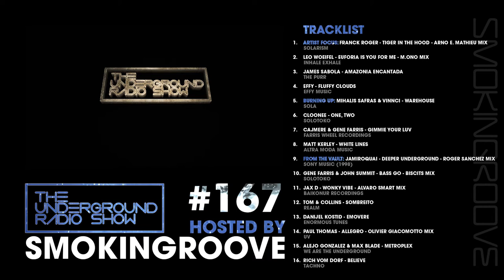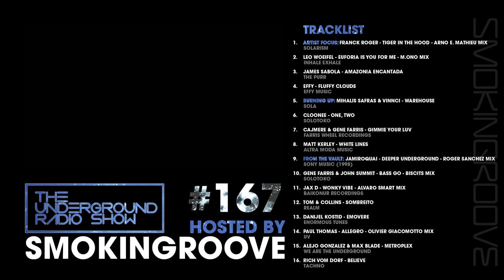The Underground Radio Show #167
Radio Show 167 Tracklisting

Artist Focus: Franck Roger - Tiger in the hood - Arno E. Mathieu mix - Solarism

Leo Woeifel - Euforia is you for me - M.ono mix - Inhale exhale
James Sabola - Amazonia Encantada - The purr
Effy - Fluffy clouds - Effy music

Burning Up: Mihalis Safras & Vinnci - Warehouse - Sola
Cloonee - One, two - Solotoko
Cajmere & Gene Farris - Gimmie your luv - Farris wheel recordings
Matt Kerley - White lines - Altra moda music

From The Vault: Jamiroquai - Deeper Underground - Roger Sanchez mix - Sony music (1998)

Gene Farris & John Summit - Bass go - Biscits mix - Solotoko
Jax D - Wonky vibe - Alvaro smart mix - Baikonur recordings
Tom & Collins - Sombreito - Realm

Danijel Kostid - Emovere - Enormous tunes
Paul Thomas - Allegro - Olivier Giacomotto mix - UV
Alejo Gonzalez & Max Blade - Metroplex - We are the underground
Rich Vom Dorf - Believe - Tachno

CAMERA EQUIPMENT I USE:
My Primary Camera
My Fave Lens
My other lens
My Smaller camera (Handy & excellent in low-light)
My third camera (used in DJ Drop-Down shots)
My Streaming camera capture dongle
My Camera Mic
My awesome Drone
The ND Filters i use: (2-5 Stop) & (6-9 Stop)
My Audio Recorder
DJ EQUIPMENT IN MY STUDIO:
Pioneer CDJ-2000NXS Decks
Pioneer DJM-900NXS Mixer
Pioneer RMX-1000 Effects unit
Pioneer HDJ-2000 mk.II
STUDIO EQUIPMENT I USE:
Native Instruments Maschine Studio
Perspex Cover for Maschine Studio
Novation 49SL Controller Keyboard
Mackie Big Knob Studio Command System
Adam Audio A7X Studio Monitors
Pioneer RM-07 Studio Monitors